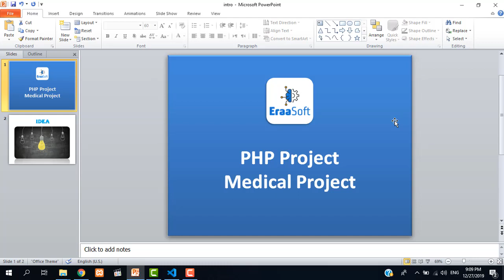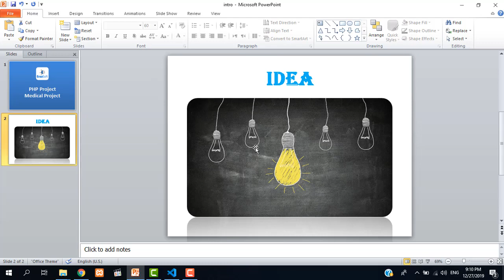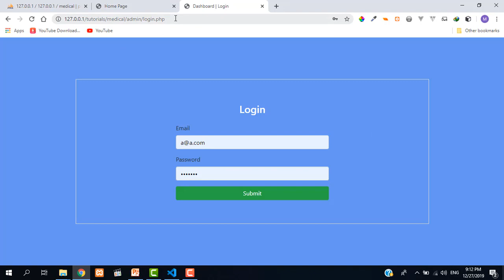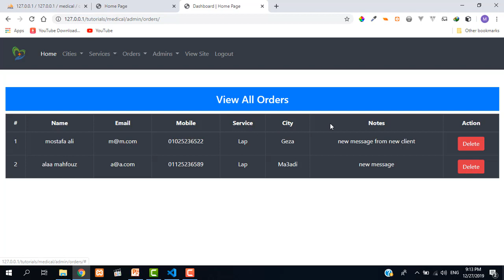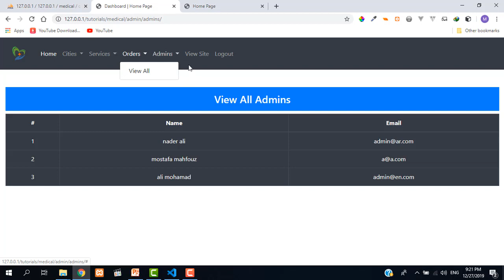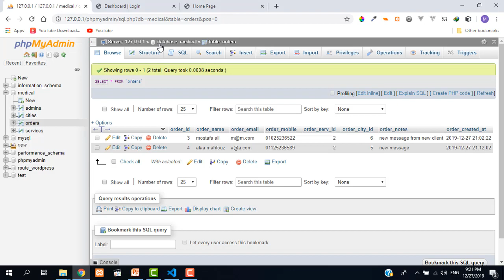medical project using php and mysql and ajax - #1-intro [in arabic]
- learn how to make a full project using php and mysql and ajax
تعلم بالتطبيق العملى كيفية بناء مشروع كامل باستخدام
php & mysql & ajax
learn by practice
eraasoft
FG